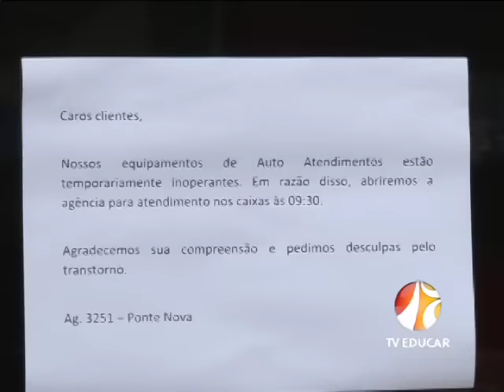Assalto a Banco - Ponte Nova - 08.07.15